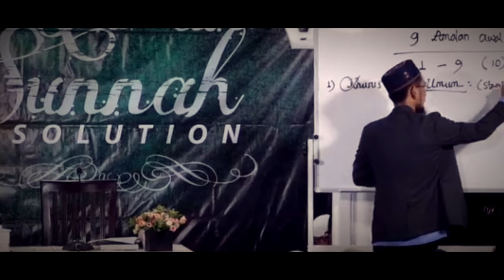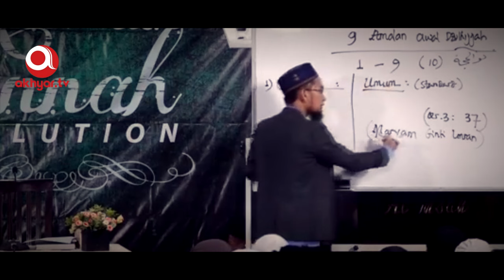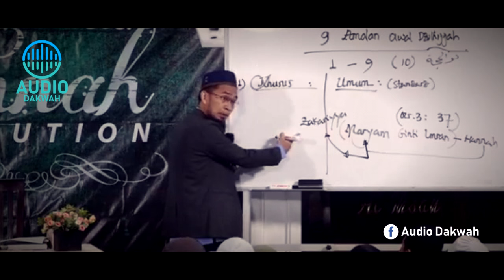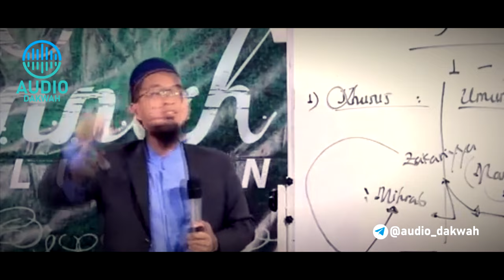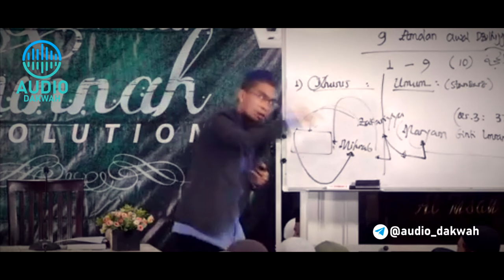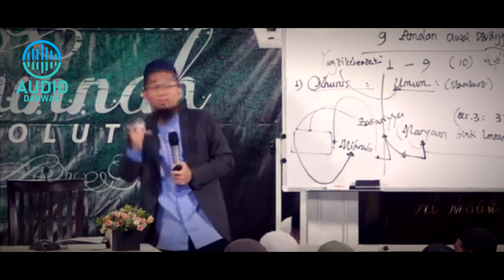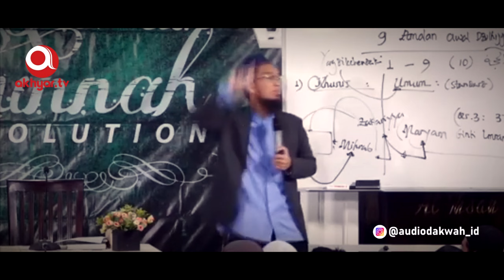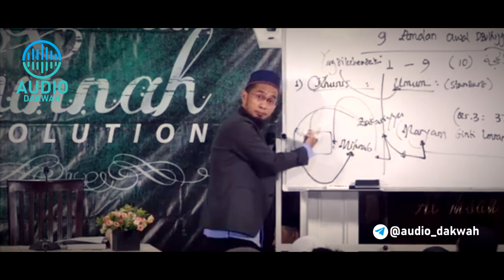KISAH HIDUP MARYAM, IBU NABI ISA - Ustadz Adi Hidayat LC MA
Nabi Isa dikenal luas, baik dari ummad muslim maupun dari ummad kristen.

Kisah hidup Isa as masih dipelajari hingga sekarang, baik untuk studi pendidikan maupun sebagai literatur sejarah. Pun begitu dengan keluarganya, Maryam.

Simak KISAH HIDUP MARYAM, IBU NABI ISA dalam ceramah Ustadz Adi Hidayat LC MA